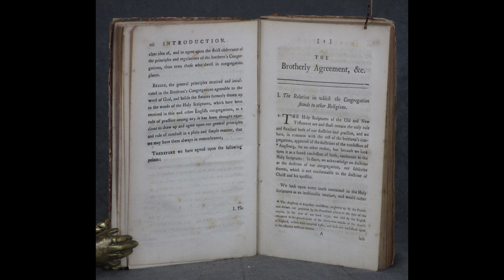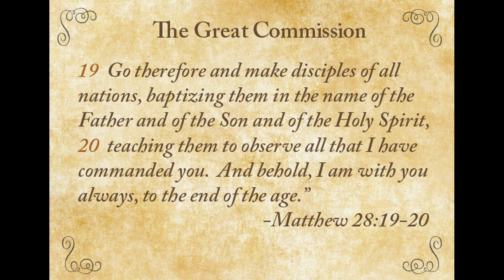Count Zinzendorf and the Moravians - Jeremy Kennemur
Part of a series of presentations on the Puritans by the men of Grace Reformed Baptist Church.